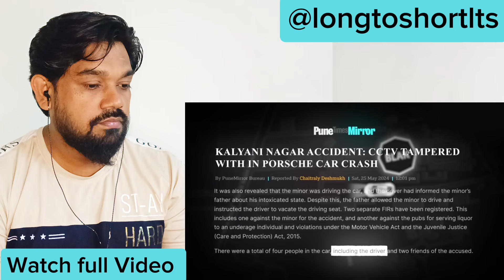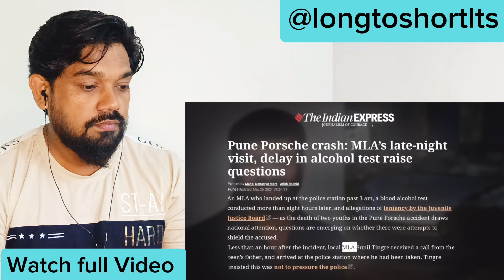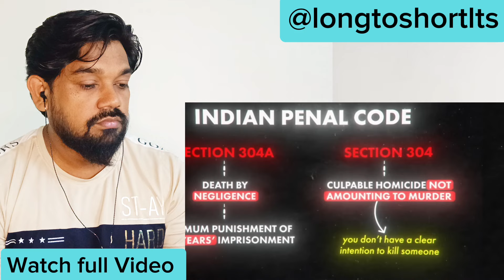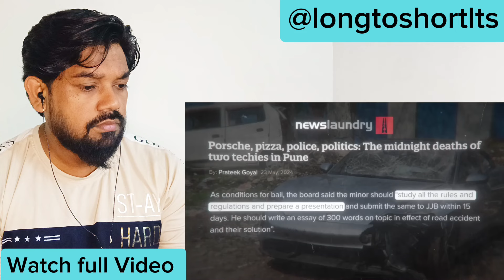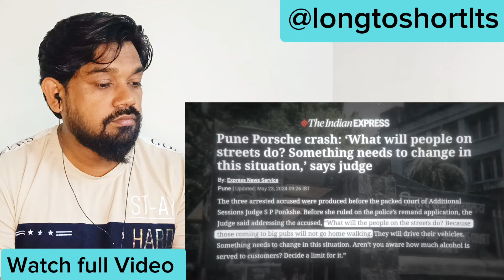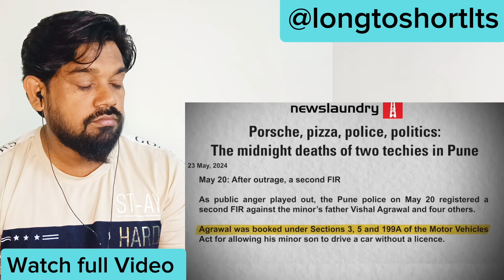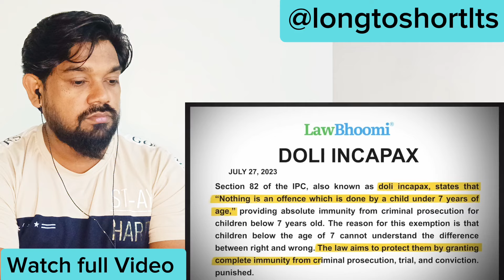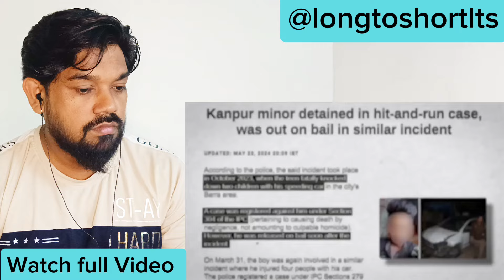Rich man vs Aam aadmi: case Explain by Dhruv Rathee, Reaction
Note: Do watch my videos on my personal channel. हमारा उद्देश्य किसी भी विडीयो से किसी के भावनाओं को ठेस पहुंचाना नहीं है।